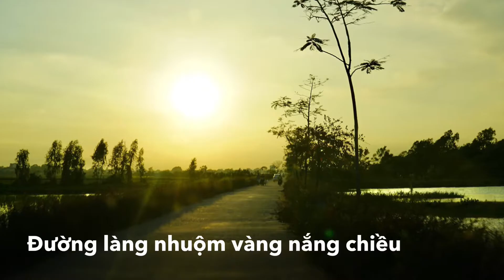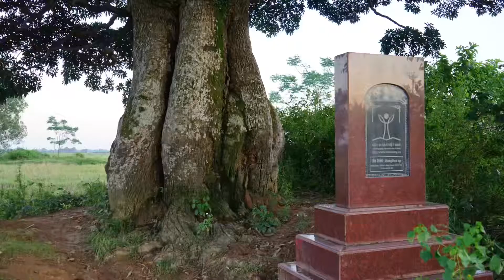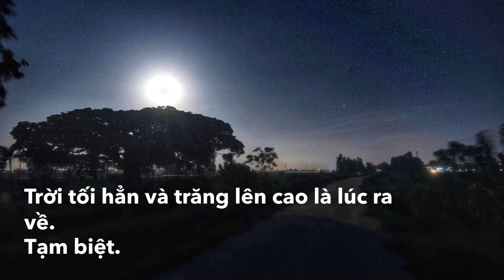Cây Trôi cổ 1000 tuổi làng Bình Đà Hà Nội